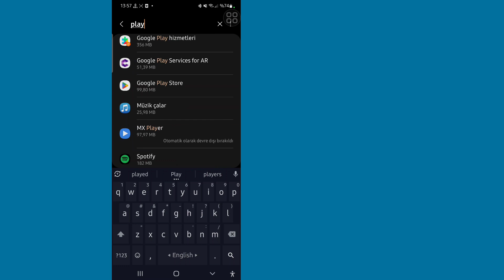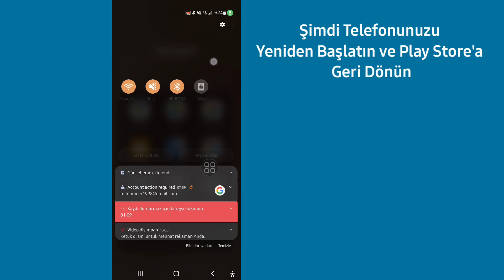Google Play Store Hatası DF-DFERH-01 Nasıl Onarılır? | Google oyun mağazası çalışmıyor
Size Google Play Store Hatası DF-DFERH-01'i Nasıl Düzelteceğinizi göstereceğim. Bu videoyu izleyin ve Google Play Store Hatası DF-DFERH-01'i Nasıl Düzelteceğinizi öğrenin.

Google Play Store Hatası DF-DFERH-01 Nasıl Onarılır?